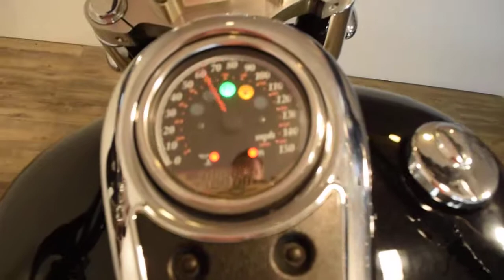2008 Suzuki C109R Used motorcycles for sale at Monster Powersport, Wauconda, IL